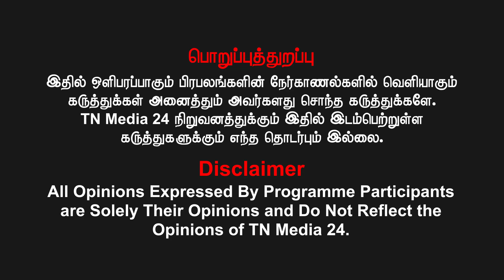சீமானுக்கு சப்போட்டா ரங்கராஜ் பேசுகிறார்! இதெல்லாம் சரியா?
வெல்க தமிழ்!